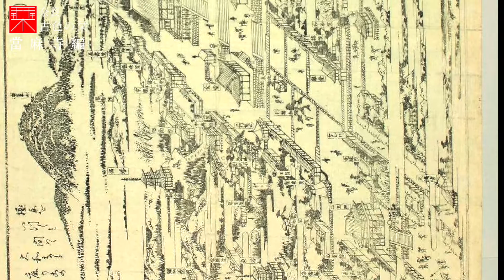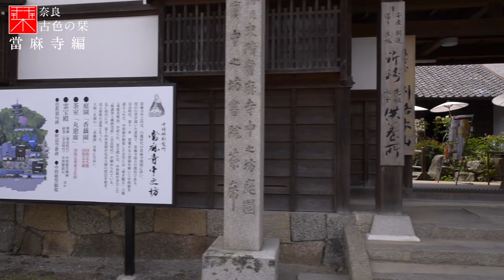當麻寺編「第１話」｜奈良観光コンシェルジュが葛城市のお寺をご紹介：Taima-Temple in Katsuragi City｜Nara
今回からは、奈良県葛城市にあるお寺『當麻寺（たいまでら）』をご紹介いたします。

こちらは奈良県西部を代表するお寺の１つで、国宝も残る文化財の宝庫です。
歴史は飛鳥時代まで遡り、日本最古の鐘、塑造の仏像、石灯籠などが残っていますし、庭園やボタンなどの花々も美しい場所です。
そして日本で唯一、古代の三重塔が２棟残っているという貴重なお寺です。
通常は南向きに建てられるお寺ですが、當麻寺は東向きですし、仏像を本尊（メインの仏）とするお寺が多い中、こちらは曼陀羅（マンダラ）という織物を本尊とするなど、謎も多いお寺です。
実際に足を運んでいただき、その雰囲気を感じて下さい。